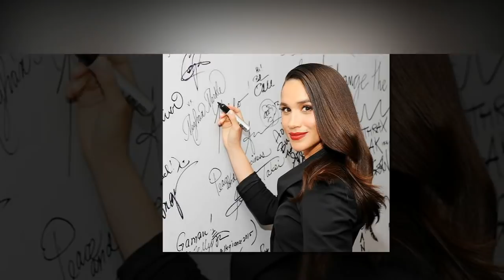Meghan Markle declare ambassador of the United States must break up girlfriend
Racist Messages About Meghan Markle Prompts U.K. Political Leader To Break Up With Girlfriend